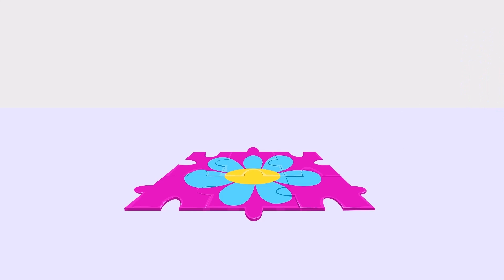Op y Bob: Aprendiendo sobre estático y dinámico | Dibujos animados educativos para niños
Op y Bob en el mundo mágico de lo Estático y Dinámico: ¡Aprende y Diviértete!
Aventura Educativa: Op y Bob Descubren lo Estático y lo Dinámico en Dibujos Animados
Op y Bob: Explorando lo Estático y Dinámico | Caricaturas Educativas para Niños
Dibujos animados para niños: Op y Bob aprenden sobre lo estático y dinámico
Lecciones Divertidas con Op y Bob: Conociendo lo Estático y lo Dinámico

¡Bienvenido a nuestro fascinante mundo de Op y Bob! En este emocionante episodio, nuestros queridos personajes aprenden sobre conceptos estáticos y dinámicos de una manera divertida e interactiva. Este video educativo está diseñado especialmente para niños y está lleno de colores vibrantes y animaciones cautivadoras. Únete a nosotros en esta aventura llena de conocimientos y diversión. Ideal para los pequeños que aman las caricaturas y están ansiosos por aprender. Descubre el misterio de lo estático y lo dinámico con Op y Bob mientras exploran, experimentan y aprenden. Esta no es solo una caricatura, es una plataforma para que los niños aprendan y crezcan. ¡No te lo pierdas y únete a la diversión!

La serie de dibujos animados sobre las aventuras de Op y Bob ha sido creada para los espectadores más pequeños. Introduce a los niños pequeños a los conceptos fundamentales del mundo que los rodea. Este episodio les ayudará a comprender la diferencia entre el frío y el calor.